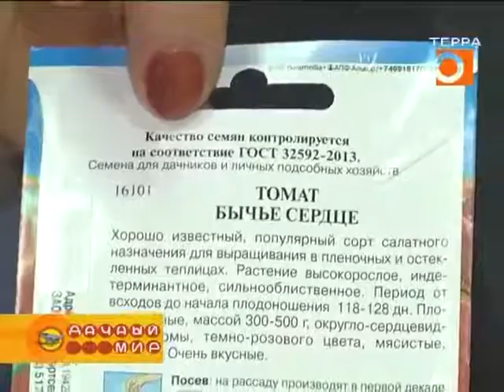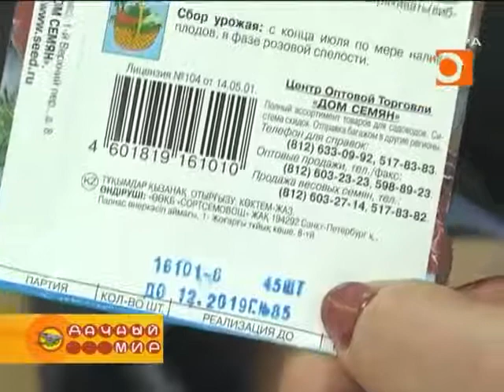ТРК Терра Дачный мир Специалист Россельхознадзора о рассаде от 25 01 17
Интервью с  заместителем начальника фитосанитарного отдела Управления Россельхознадзора по Самарской области Натальей Рыжковой